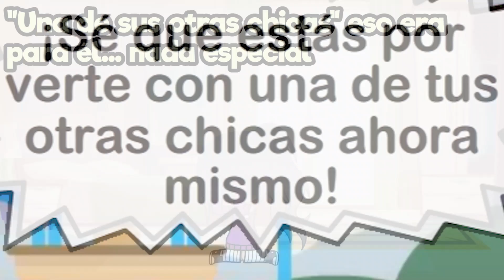SOLO UNA DE TUS CHICAS | Mini Película | Gacha Life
Hola, soy Lyna! En este nuevo video de Gacha Life les traigo mi segunda mini película: Solo una de tus chicas! Like y compartir para más ♥
↘️ ABRIR ↙️